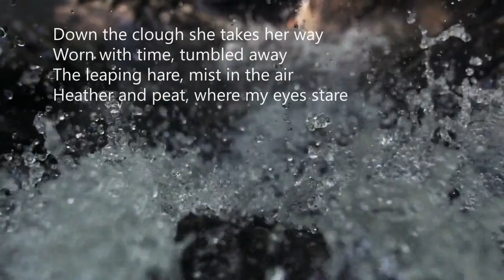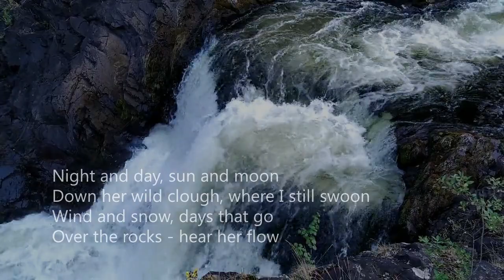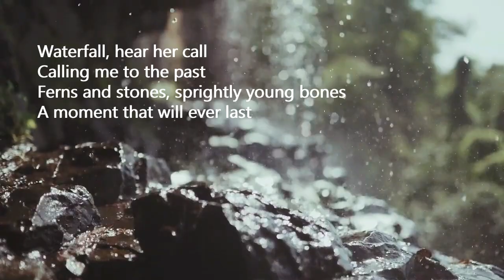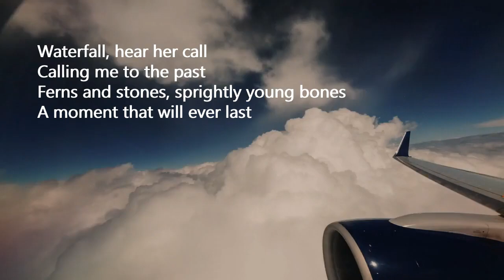WATERFALL Original Song Freedaaa Poem and chorus line by Lynn T. Ellis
singersongwriter originalsong ... Lynn heard that chorus melody in her mind and tried to show it to me with the help of a little recording on her phone ... So initially it is her chorus melody line. In the end, my verse melody line and the worked out melody line came nicely together for an impressive walk through the Peak District with all its glorious beautiful features and eyecatchers, especially the freshness of the springs, cloughs and waters.
Free video sequences – I haven't used all of those videos, but want to give credit to all those filmmakers out there – Below is a list of links to explore them all, if you want to.
Music made with Image Line, FL 12 Vocals and video-editing(VSDC): Freedaaa
Free video sequences found on Pexels.com
Special credits to Cottonbro studios